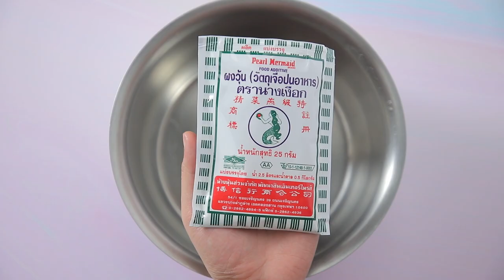วุ้นก้อนเมฆ ทำง่ายๆ สไตล์ อ.ยิ่งศักดิ์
วุ้นก้อนเมฆ (ผลิตภัณฑ์: ผงวุ้น ตรานางเงือก)

สิ่งที่ต้องเตรียม (วุ้นไข่ขาว)
สิ่งที่ต้องเตรียม (วุ้นใส)
ผงวุ้น ตรานางเงือก  11/2 ช้อนโต๊ะ
สีผสมอาหารสีฟ้า(1) 1/8 ช้อนชา
สีผสมอาหารสีฟ้า(2) 1/8 ช้อนชา
พิมพ์ขนาด 6x3 นิ้ว

วิธีทำ (วุ้นไข่ขาว)
1.ใส่ผงวุ้น ตรานางเงือกลงในภาชนะ เติมน้ำ คนให้เข้ากัน นำขึ้นตั้งไฟ คนตลอดเวลาจนส่วนผสมเดือดทั่ว เติมน้ำตาลทราย คนจนส่วนผสมเดือดอีกครั้ง ปิดไฟ พักไว้
2.ตีไข่ขาวกับครีมออฟทาร์ทาร์ ด้วยความเร็วสูงสุด 1.30 นาที จนส่วนผสมตั้งยอด ใส่วุ้นที่ต้มไว้ ตีต่อจนวุ้นอุ่น (การใส่วุ้นลงในไข่ขาว วุ้นต้องมีอุณหภูมิที่ร้อน จะช่วยทำให้วุ้นไม่มีกลิ่นคาวและทำให้วุ้นเข้ากันกับไข่ขาวได้ง่าย)
3.บีบลงบนภาชนะให้เป็นรูปก้อนเมฆ นำเข้าแช่เย็นจนวุ้นทรงตัวดี เตรียมไว้

วิธีทำ (วุ้นใส)
1.ใส่ผงวุ้น ตรานางเงือกลงในภาชนะ เติมน้ำ นำขึ้นตั้งไฟ คนตลอดเวลาจนส่วนผสมเดือดทั่ว
2.เติมน้ำตาลทราย คนจนส่วนผสมเดือดอีกครั้ง ปิดไฟ แบ่งส่วนผสมวุ้นใส 100 กรัม ผสมสีผสมอาหารสีฟ้า (1) คนให้เข้ากัน เป็นวุ้นสีฟ้าเข้ม
3.วุ้นใสส่วนที่เหลือผสมสีผสมอาหารสีฟ้า (2) คนให้เข้ากัน เตรียมไว้
4.ใส่ส่วนผสมวุ้นสีฟ้าเข้มลงในพิมพ์ที่เตรียมไว้ เรียงวุ้นก้อนเมฆ เทส่วนผสมวุ้นสีฟ้าประมาณ ½ ของพิมพ์ พักไว้จนทรงตัว
5. จากนั้นเรียงวุ้นก้อนเมฆอีกครั้ง เทส่วนผสมวุ้นสีฟ้าจนเต็มพิมพ์ นำเข้าแช่เย็นจนวุ้นทรงตัวดี
6. นำออกจากพิมพ์ ตัดเป็นชิ้น จัดใส่ภาชนะ พร้อมเสิร์ฟ

▲Line @yingsakfood